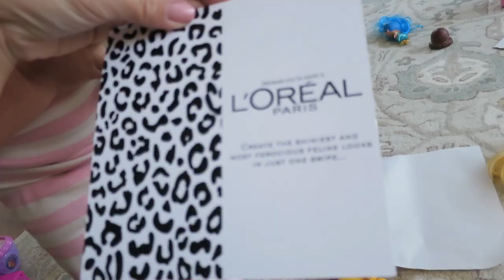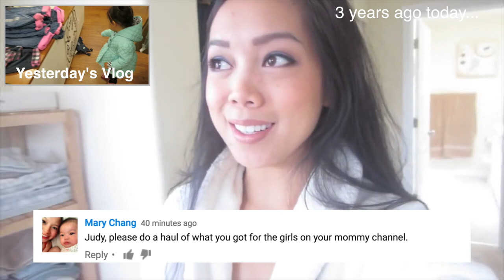What's That? - October 07, 2016 - ItsJudysLife Vlogs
Snapchat! itsMommysLife

Judy's Links

Benji's Links

Vlog Camera We Use:

Blendtec Blender